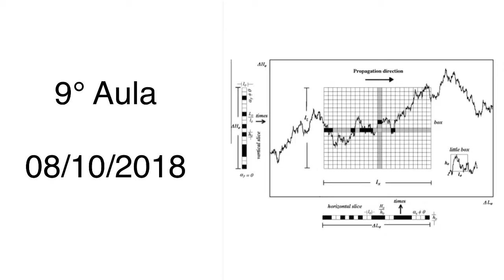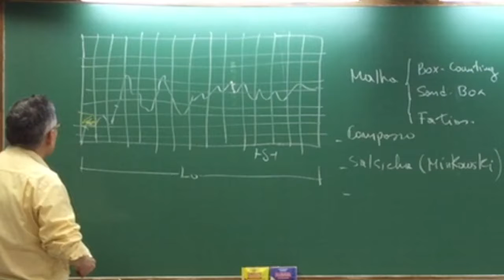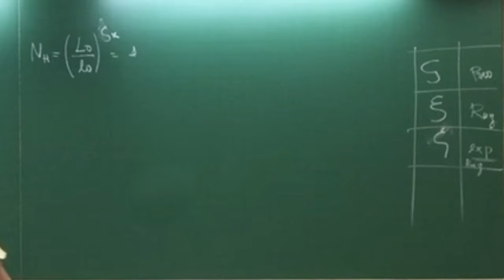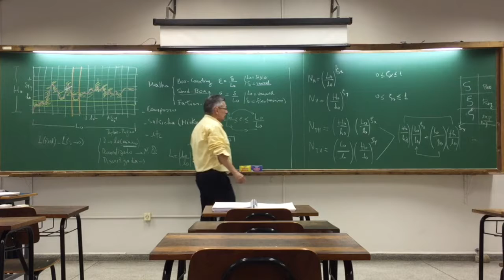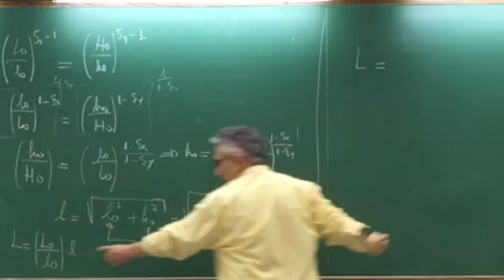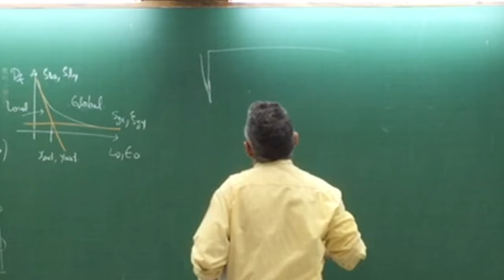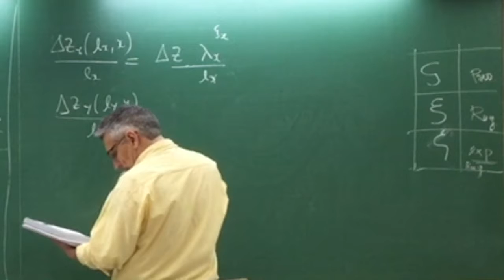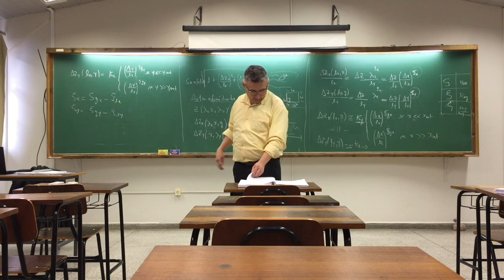9a Aula Mecanica da Fratura Fractal 1_3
Nesta nona aula descreve-se a...